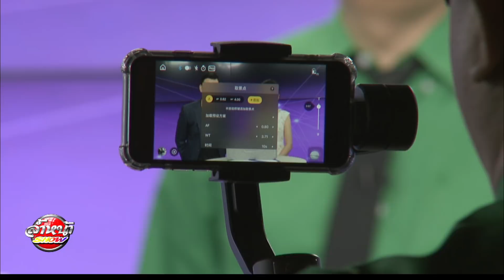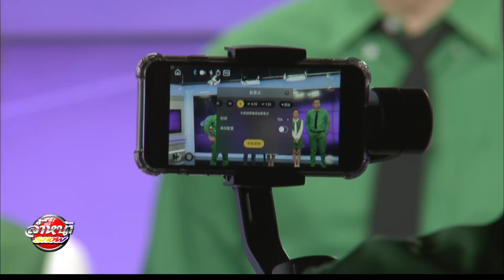รีวิว Zhiyun Smooth 4 กิมบอลมือถือรุ่นใหม่ล่าสุด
25/03/61 รีวิว Zhiyun Smooth 4 กิมบอลมือถือรุ่นใหม่ล่าสุด